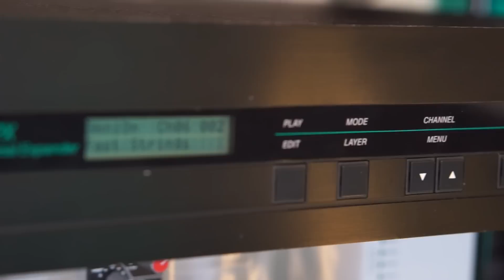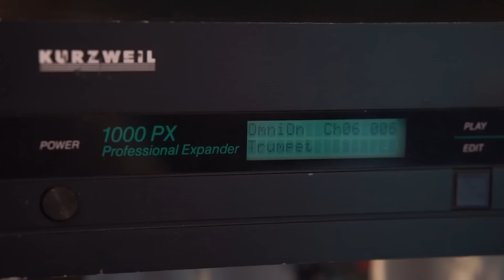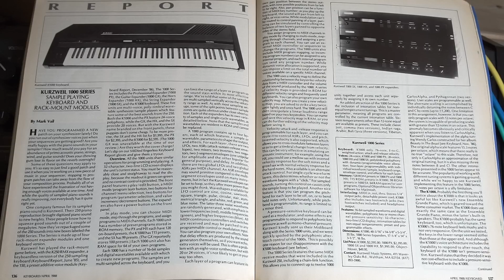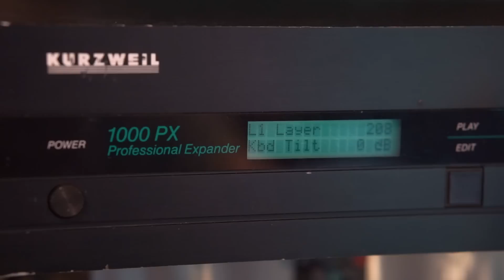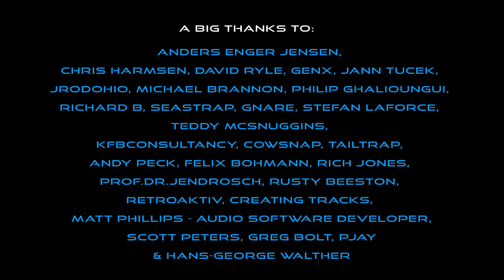Kurzweil 1000PX | The Proteus Killer?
The legendary and extremely expensive Kurzweil K250 sported some truly spectacular sounds for its time. Fast forward to 1988 and Kurzweil decided to put many of these sounds into different expanders. The 1000PX is one of them.
I really like this module. Very usable and extremely well sampled sounds.
Not very easy to edit from the from the front panel, but I really have no desire to edit these sounds today. This is the module I'm more than happy to use as a preset module. Much more so than the Proteus.
I use Valhalla VintageVerb only in this video, no other reverb.

The video footage is from the very west of Norway, the bay of Hoddevik, known for its awesome waves and a eldorado for surfers. The tide was very low this day so not anything spectacular in terms of surfing, but the scenery is stunning. Of course I shot all these clips myself.
Some of the clips are from Kråkenes fyr, another spectacular site, even furter west, right into the Atlantic ocean.

Many thanks to Anders Jensen for letting me use this for this video! :)

I use DistroKid for all my releases onto streaming services.

Growing up I listened to so much synth-pop and it's only natural that my own music takes inspiration from many of the acts I loved back then. I still love them and listen to them!